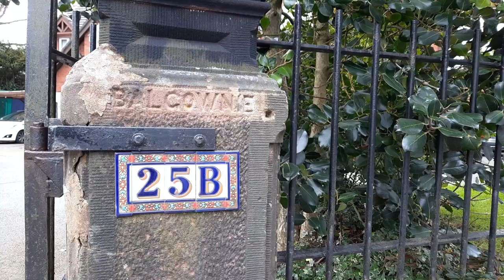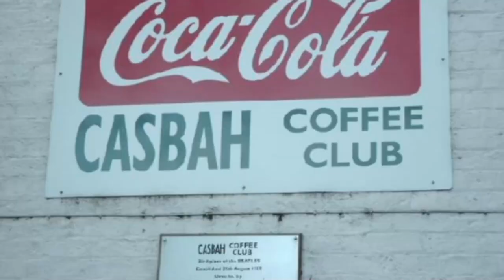Rory and the Hurricanes and Ringo - The First rock 'n' roll Club in Liverpool?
The first rock club in Liverpool is often thought of to be The Cavern Club, or the Casbah Coffee Club, but there was a club that opened in 1958 that came before them.

Alan Caldwell lived at 54 Broad Green Road and here you can discover the rich history of the house that was home to Rory Storm and the Hurricanes and The Beatles on many nights. The new rock n roll club, called The Morgue, opened on 13th March 1958 by Alan Caldwell (later known as Rory Storm) it only lasted for a few weeks.

However, joining Al's Texans on the opening night were The Quarrymen (later The Beatles) and the Blue Genes (later the Swinging Blue Jeans). The club wasn't open for long, but it has been mostly overlooked in history. Get Anthony Hogan's book, From A Storm to a Hurricane, on this link

David Bedford is a Beatles historian and author of several books on The Beatles, including his worldwide most popular book, “Liddypool: Birthplace of The Beatles”.

If you would like to work with us, please contact our founder and director Roger